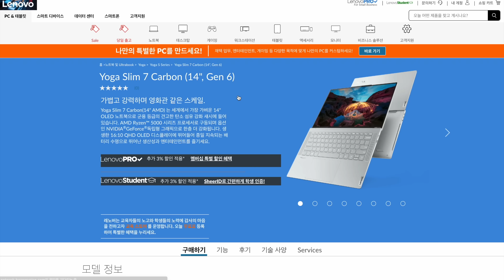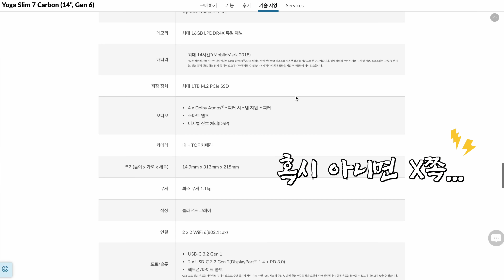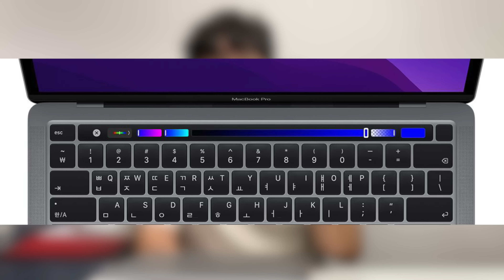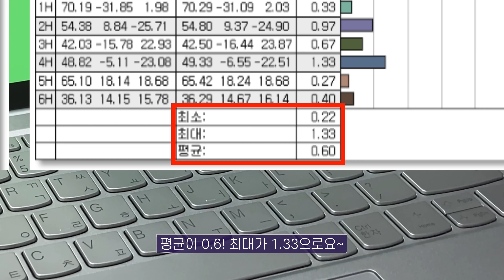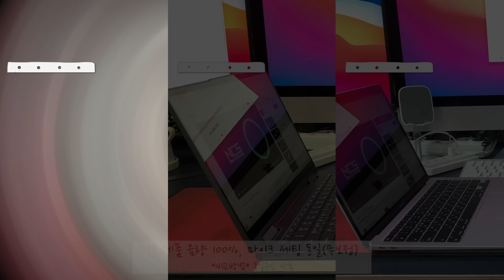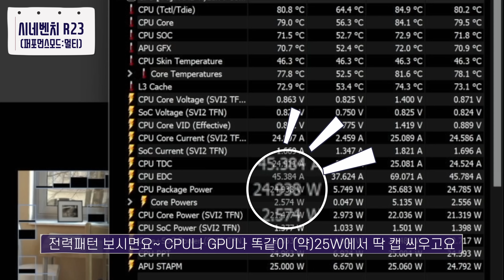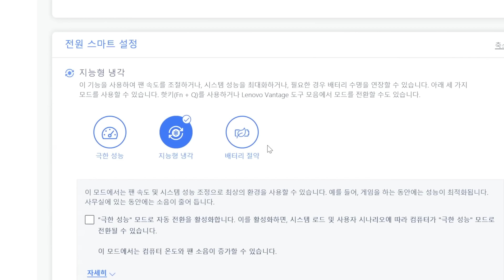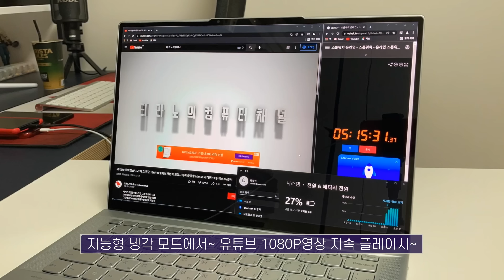초경량 노트북의 끝판왕/ 레노버 요가 슬림7 카본 14 OLED리뷰(국내최초)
리뷰용 제품 제공 X(대여O) / 제작비 지원 O(구독자 이벤트) / 가이드 라인 X / 사전 검수 X(오류 검수O)

1.1Kg, 5800U, mx450, 16:10비율 14” OLED, 2힛파2팬
이게… 가능한 스펙입니까?!
스펙에 한 맺힌 사람이 만든듯한 미친 스펙!
초경량 노트북의 한계를 과연 넘을 수 있을까?!
요슬프의 뒤를 잇는 놀라운 다 때려 넣기 신공!
과연 어떤 혼종이 나왔을지! 상세하게 파헤쳐 드립니다!

▪Chapter
00:00 인트로
00:33 오프닝&비…비싸겠쥬?!&샘플 스펙
01:24 패키지&구성품
01:49 디자인&소재&무게(근데 흡기는… 어디?!)
03:15 내부 구조&강성
05:01 포트 구성
05:59 디스플레이(싸움 구경 역시 꿀잼~)
08:45 번인?! 마음을…
09:51 스피커(쿼드 스피커?!)
11:15 입력장치(키보드,트랙패드)
12:52 벤치마크&전력패턴&온도&소음(휴~~ 다행이야~)
15:47 게임 테스트
17:57 배터리 테스트
19:00 오늘 내용 정리&총평&클로징

Title: Dog and Pony Show by Silent Partner
Genre and Mood: Cinematic + Bright

이 영상에는 S-Core에서 제공한 에스코어 드림이 적용되어 있습니다.